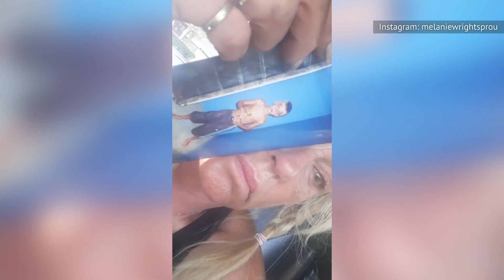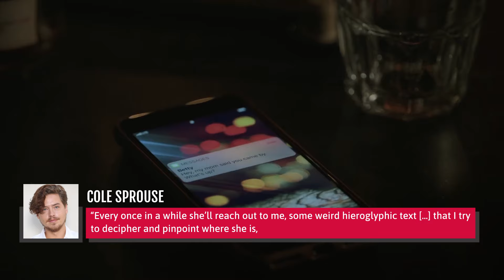The Tragic Real-Life Story Of Cole And Dylan Sprouse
We loved watching their hilarious antics in "The Suite Life of Zack and Cody," but life off-camera for Cole and Dylan Sprouse wasn't always so sweet. From their birth to their 30s, this is the tragic journey of the Disney Channel's most iconic pair of twins.

Exploited as child actors | 0:00
The trauma of early fame | 1:31
Their parents divorced | 2:35
Mommy issues | 3:37
A post-Suite Life hiatus | 4:32
Intense media scrutiny | 5:36
Cole Sprouse's difficult breakup | 6:45
They don't work together anymore | 7:48